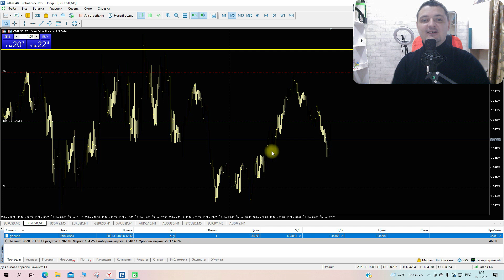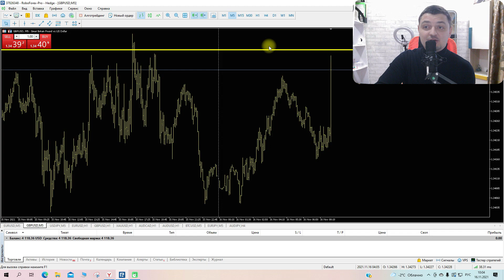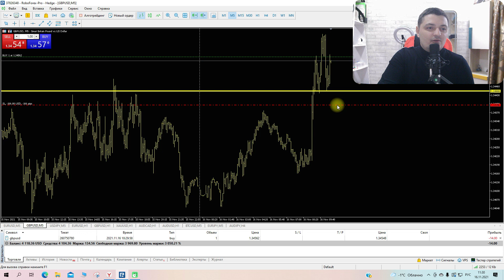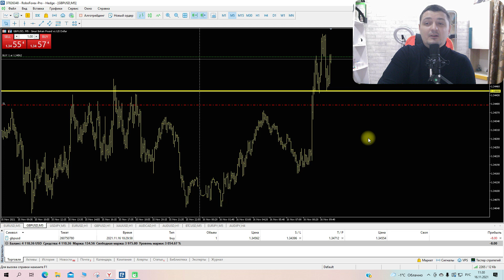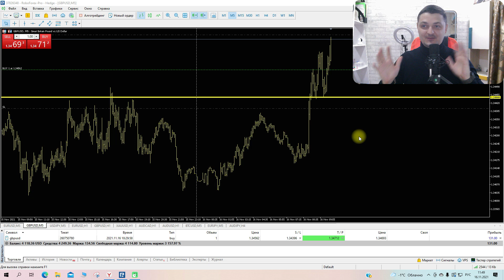$440 с утра. Просто, легко и удобно. Трейдинг с Миллионером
Дневник Трейдуна. 3 сезон, 15 серия. Трейдинг по стратегии Миллионер на валютной паре фунт-доллар. Сколько я заработал уже с утра? Ты можешь и ты.